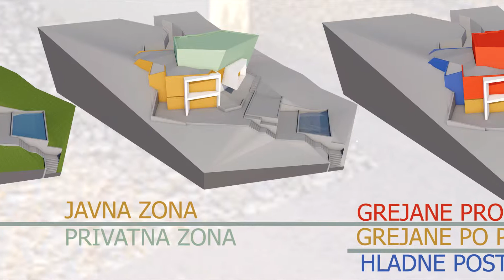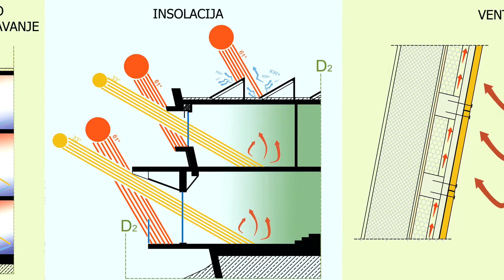Vila Vinik 2016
Idejno rešenje individualnog stambenog objekta na brdu Vinik kod Niša.
Rad je bio deo izložbe ,,Green Build"-a na Trećoj konferenciji zelene gradnje u aprilu 2016-e godine.